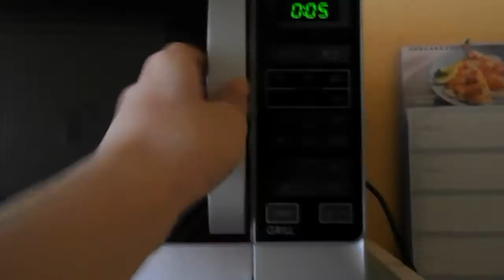How to do Homework ?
Heute zeige ich mal wie man in etwa 1 Minute seine Hausaufgaben erledigen kann.